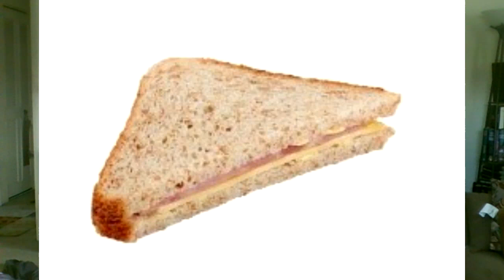NWA 2/11/2020 & WWE Smackdown 2/14/2020 Some Brainwashery on Valentine's Day?